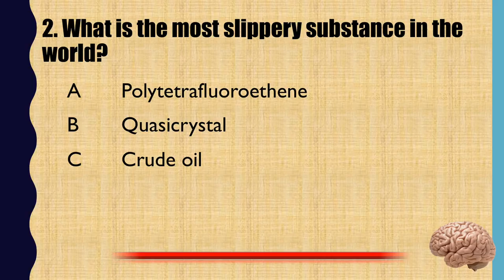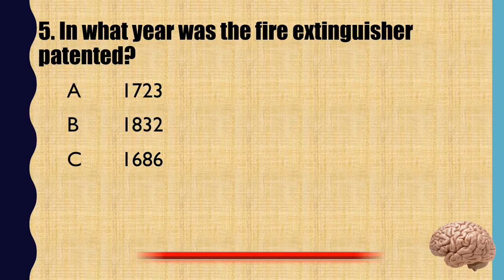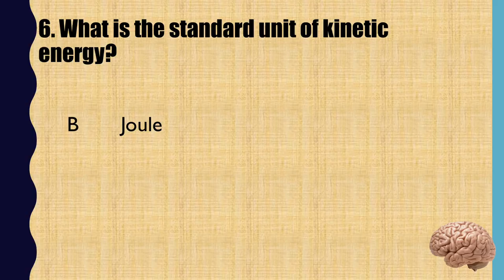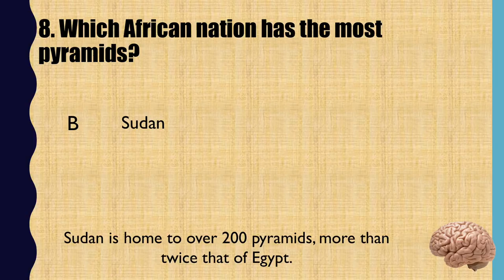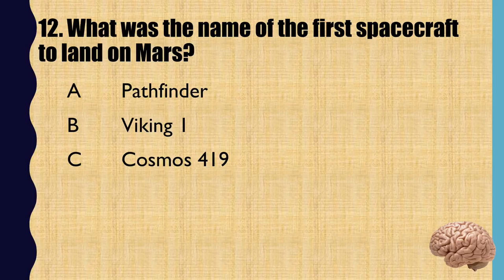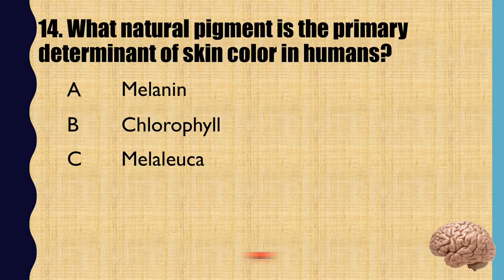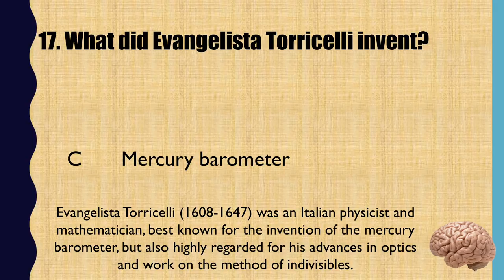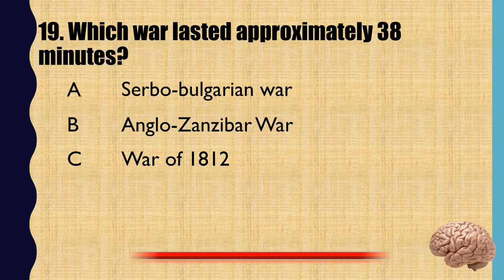20 Trivia Questions (General Knowledge) No. 33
Can you solve these 20 Trivia Questions?